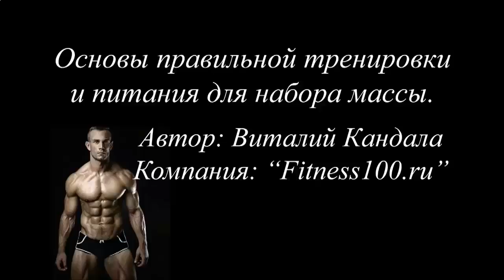Чем заменить протеиновый коктейль